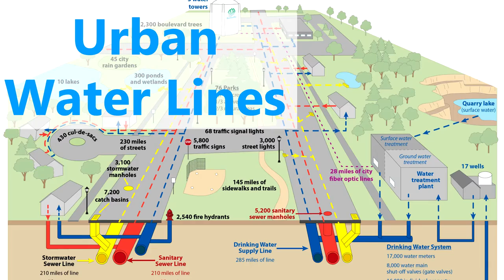CrowdMag - crowdsourcing Earth’s magnetic data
Did you know the smartphone you carry with you is a traveling magnetic observatory?

You can become a Citizen Scientist and help improve navigation by using the CrowdMag Smartphone App.

This video explains how your everyday activities (walking, running, cycling, etc.) combined with the CrowdMag phone app will collect the Earth’s magnetic data.

At NOAA, we will create maps and computer models of the Earth's magnetic field based on the crowdsourced data collected by Citizen Scientists like you.